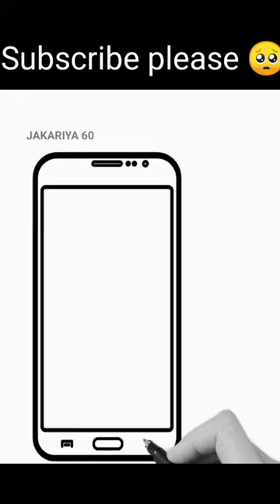phone drawing phone drawing📱|phone drawing app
phone drawing easy?
phone drawing phone drawing?
phone drawing pen?
phone drawing video?
phone drawing for kids?
phone drawing pencils?
phone drawing game?
phone drawing iphone drawing?
phone drawing front side?

draw
drawing
drawing for kids
drawing drawing
drawing pictures
drawing videos
drawing easy
drawing tutorial
drawfee
draw a picasso drake
draw goku
draw me close to you lyrics
draw your monster
draw me nearer nearer blessed lord
draw along
draw anime